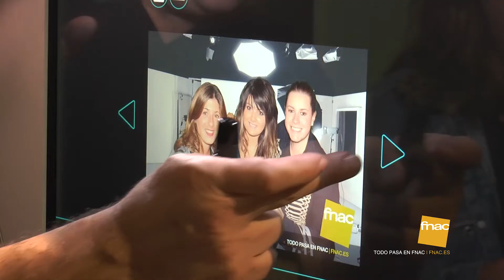NOCHE DEL SOCIO - FNAC DONOSTI